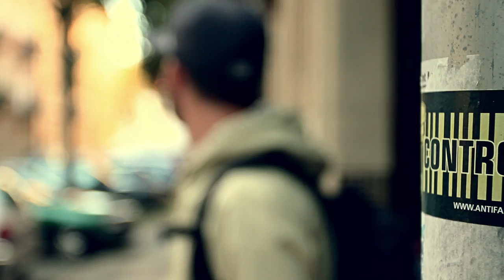Inflammable.com Katalog Shooting Herbst/Winter 2010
Das Making Of zum Shooting für den Herbst/Winter 2010 Katalog von Inflammable.com.
Film: David Prior + Dominic Flatter
Schnitt: David Prior
Beat: DJ Dexter